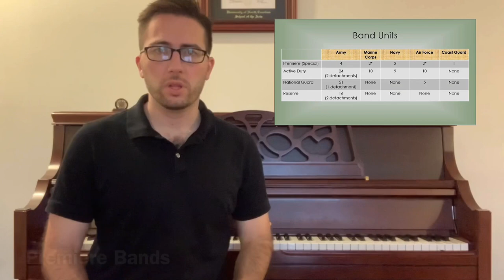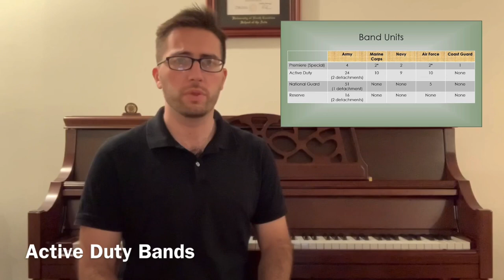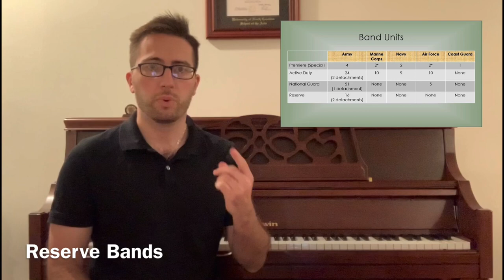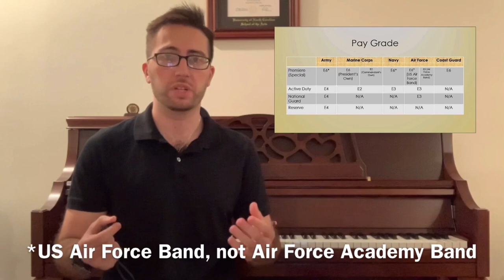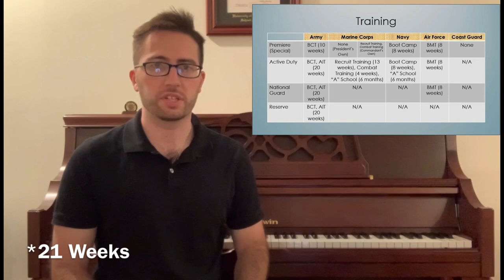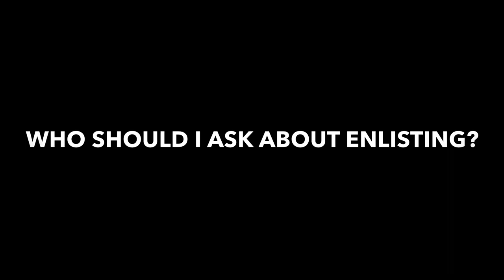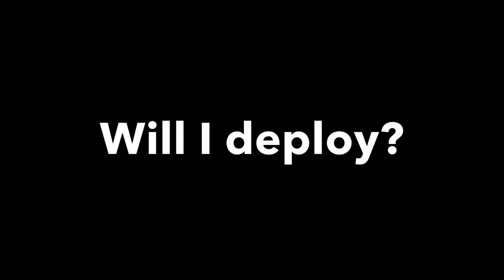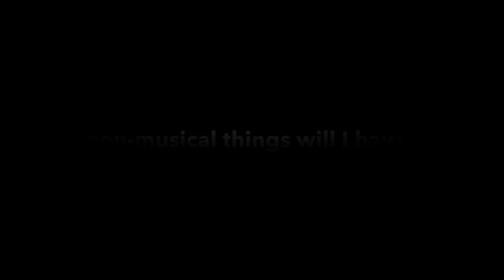MILITARY BANDS EXPLAINED | What You Need to Know to Join from a US Army Musician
Everything you need to know about joining a military band from a real US Army Musician! This is just an overview, and the topic could be discussed for far longer than 15 minutes.

Covers info on Army, Marine, Navy, Air Force, and Coast Guard Bands. The way I see it, you can split them into three categories across branches - Premiere Bands, Active Duty Bands, and National Guard/Reserve Bands. Once you split them up from there, you can look at the training, pay, and benefits and make an informed enlistment decision.

If I got anything wrong, let me know and I can put corrections in the comments!

PLEASE CHECK WITH EACH UNIT/BRANCH BAND PROGRAM TO CONFIRM INFO IN THIS VIDEO, AS IT CAN CHANGE.

ANY OPINIONS EXPRESSED IN THIS VIDEO ARE MY OWN AND ARE NOT NECESSARILY REFLECTIVE OF THE NATIONAL GUARD BEREAU, THE DEPARTMENT OF THE ARMY, OR THE DEPARTMENT OF DEFNESE.

0:00 Intro
1:05 Band Units
6:04 Pay Grade
9:22 Training
12:34 Frequently Asked Questions
15:00 Conclusion